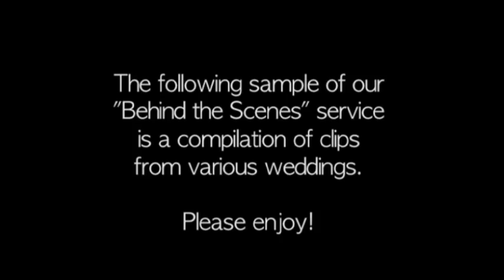Sample Clip - Behind the Scenes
This is a compilation of our "Behind the Scenes" Wedding service. Please enjoy this service by watching some of our couples who took advantage of this fun service.